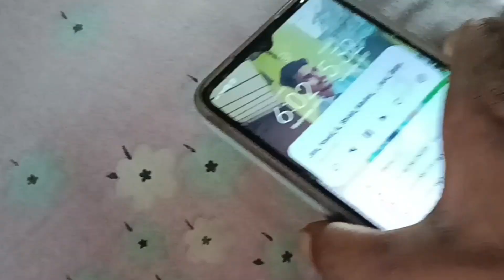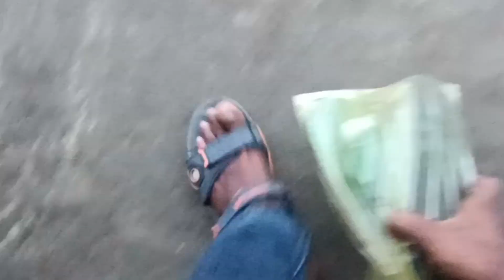Saralpara Bazar Re Ct In Hataw Keda ?@rabivlog-yu1lk